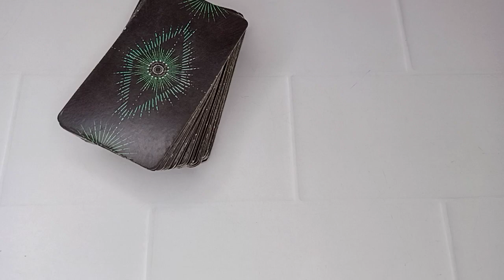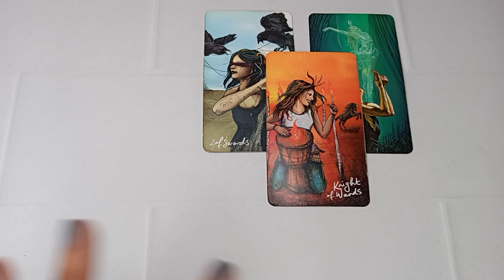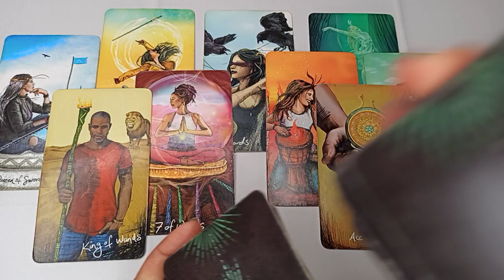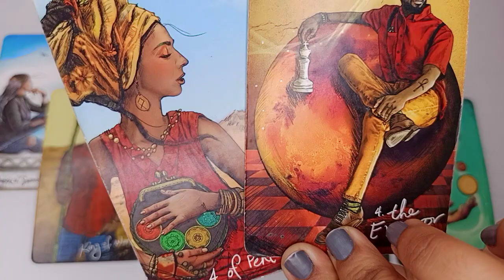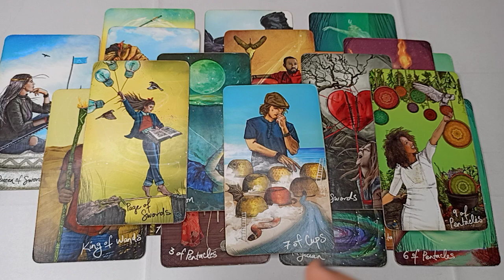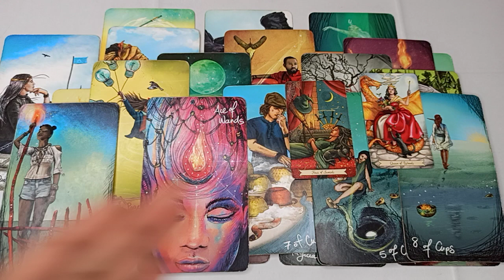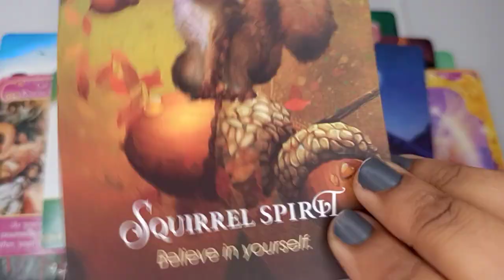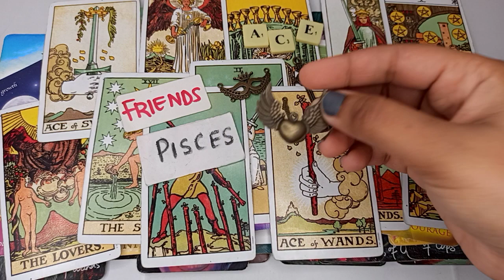SAGITTARIUS- INTENSE DATING🍻 THEY HAVE A BURNING DESIRE FOR YOU🔥 THEY WILL SOON REVEAL!! 💖 DEC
Scorpio Sun Moon Rising Venus Mercury or Croswatchers!

PERSONAL READINGS / WHITE PRAYER BASED SPELLS;

MY HINDI TAROT CHANNEL @iEnigma Hindi

Check your sun/moon/rising (ASC)/venus

Urgent Wish Fulfilling Prayer